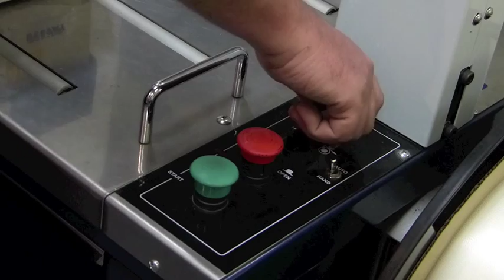Automatic Strapping Machine - Venus Packaging Australia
The Venhart VHAE2D automatic strapping machine features automatic and manual operation, uses 12mm wide polypropylene strap. It applies 27 straps per minute up to a maximum tension of 70kg. With an arch size of 850mm x 600mm it is ideal for strapping large cartons.